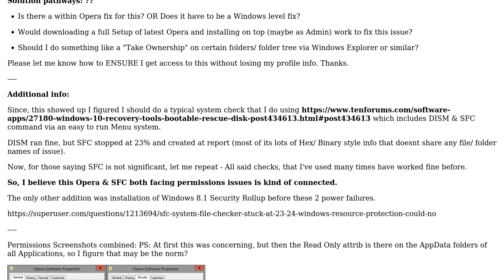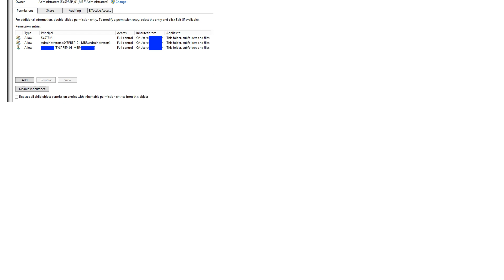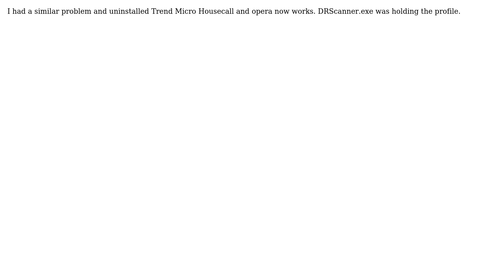Opera error "Can t open user profile directory, because you lack sufficient privileges." after...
Opera error "Can t open user profile directory, because you lack sufficient privileges." after Power Loss

With thanks & praise to God, and with thanks to the many people who have made this project possible! | Content (except music & images) licensed under CC BY-SA | Music | Images & others | With thanks to user Supremehamster user Biswapriyo user Alex S and the Stack Exchange Network Trademarks are property of their respective owners. You are responsible for your own actions.